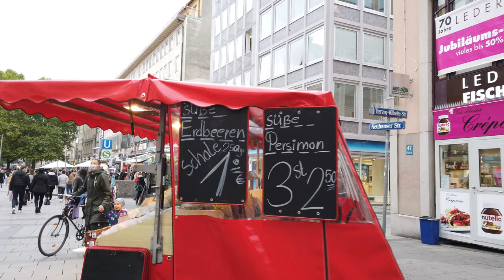Walking in MUNICH / Germany 🇩🇪- Karlsplatz (Stachus) to Sendlinger Tor - 4K 60fps (UHD)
We are in Munich / Germany (German: München), one of the most popular cities als for tourists. Munich is the third-largest city in Germany (after Berlin and Hamburg. We have visited Munich several times since 2019 here on POPtravel . On this walk from we go back to 2020 to give an impression of improvement with the situation.

Our tour starts at the Karlsplatz (Stachus), which is a large square in central Munich, where we also started a longer tour in June 2019 This time we only walk down to the Marienplatz, passing the Frauenkirche. After the central Marienplatz with the New Town Hall we continue on the Sendlinger Straße towards the Sendlinger Tor.